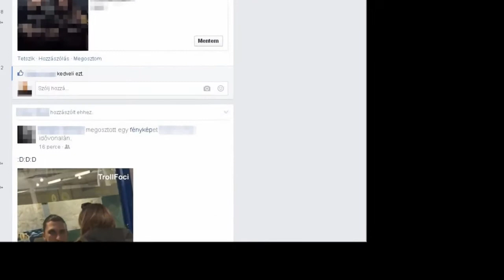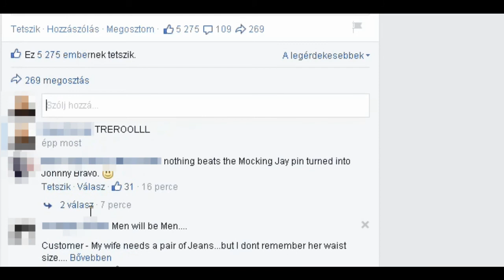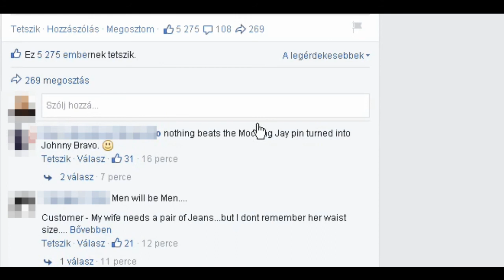Okosodásveszély...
NEKED KÉT PERC AZ ÉLETEDBŐL, DE MÁSOKNAK KEVESEBB BOSSZÚSÁG!

...avagy ha későn jössz rá, hogy valamit nem kellett volna megosztani, vagy beszólni Facebook-on.
Igen, "figyelemfelkeltő nyelvezettel".